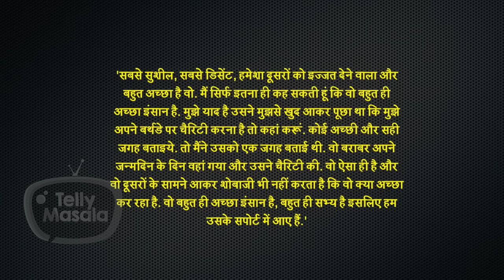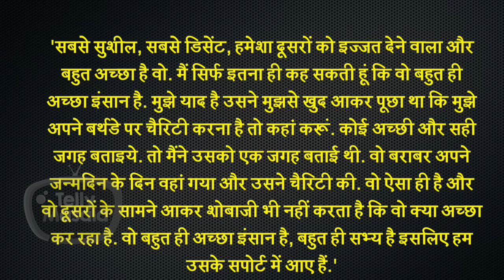This Co-Star Of Pearl V Puri Comes In His Support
Many celebs are in support of Pearl V Puri. According to them Pearl is innocent . Now this popular actress and his co-star from show Bepanah Pyaarr has comes in his support. Watch the video to know more.